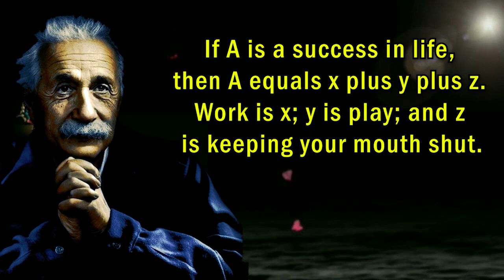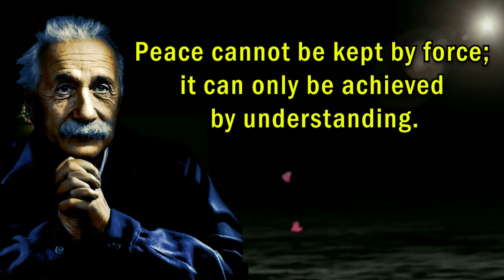Discover Einstein's Hidden Quotes Before It's Too Late!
These are thoughts and quotes from albert einstein.
Albert einstein life quotes are definitely worth your time.

tags:Albert Einstein's Thoughtful Quotes You Should Know Before You Get Old,

19. Yüzyıl Martineau Arnold Ruge Emerson Ludwig Feuerbach John Stuart Mill H.T. Mill Bruno Bauer Søren Kierkegaard Karl Marx Friedrich Engels

In this video, we're going to share some famous quotes by Albert Einstein that you should know before you get old!

Einstein was one of the most famous and influential scientists of all time, and his quotes are worth reading if you want to live a life full of happiness and success. In this video, we'll share some of Einstein's most famous quotes about life, happiness, and success.